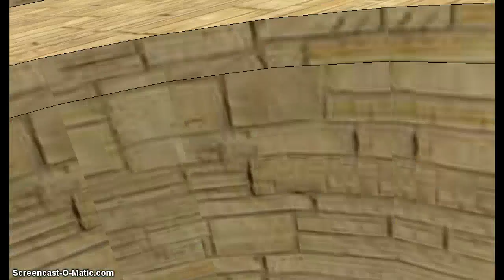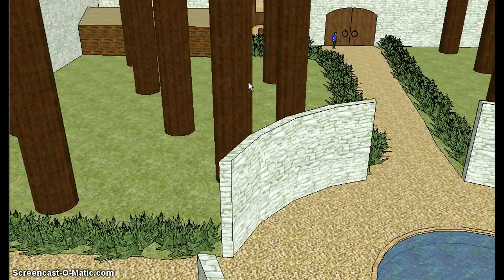Garden - Eliminate Pro Map Idea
This is the "sequel" to my map idea "Oupost." For the iDevice game Eliminate Pro. The story is: an Arsenal Megacorp CEO inherited a mideival estate and, having nothing better to do with it, decided to turn it into testing facilities for project Eliminate.

This facility was created from the royal walled garden. When they were clearing out some of the vegetation, they found quite a few secrets to an otherwise common-looking garden. If you hadn't guessed, I didn't make very detailed trees. The reason for this is 1) I can't make trees very well and 2) If I used a pre-made model it would make Sketchup lag. If ngmoco:) usues this idea, I'm sure they will do a better job with the vegetation than I did.

Note: I made this using Google Sketchup, so the camera controls are pretty screwy. Bear with me.

My Eliminate (Plus+) ID is Zigma, add me if you want.